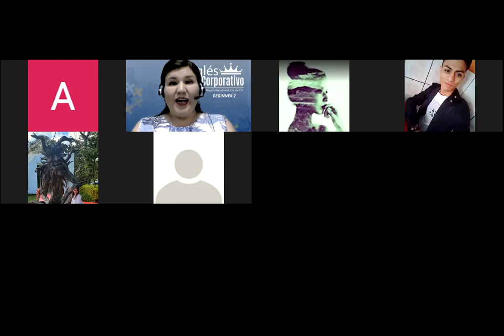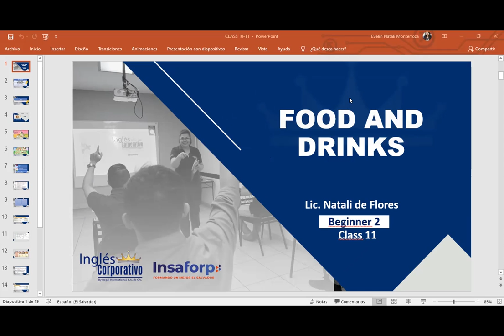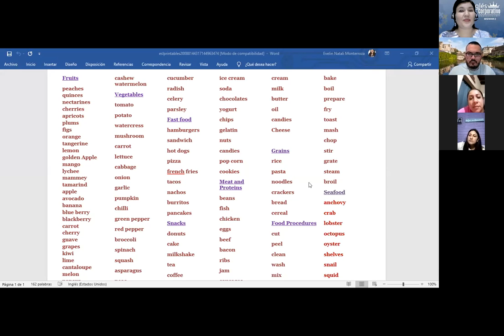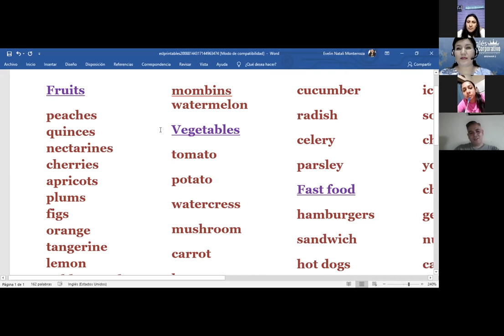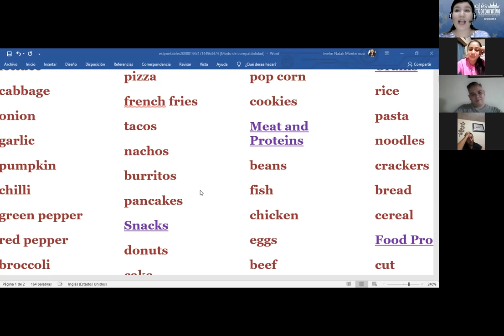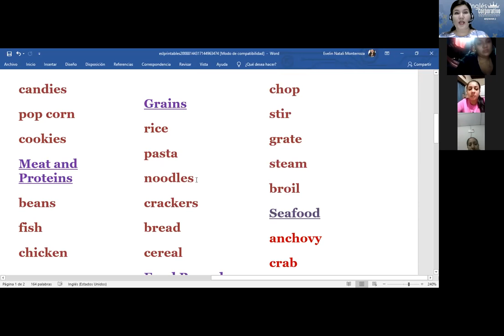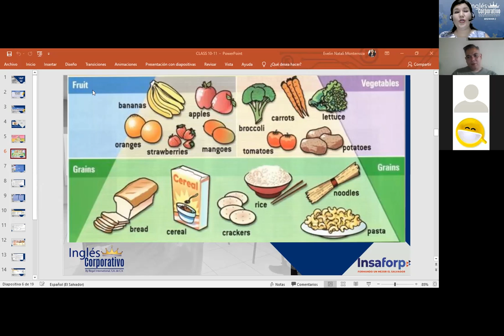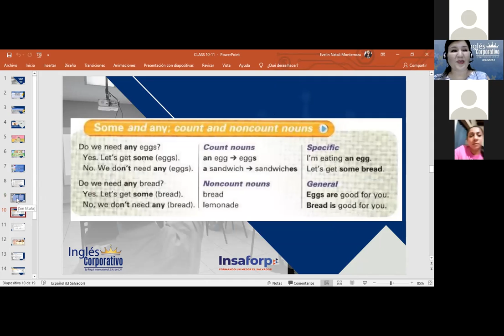Inglés Corporativo-Likes and dislikes about food-Day 11